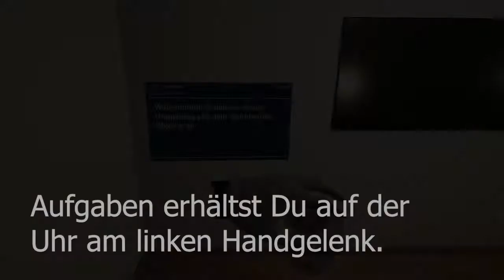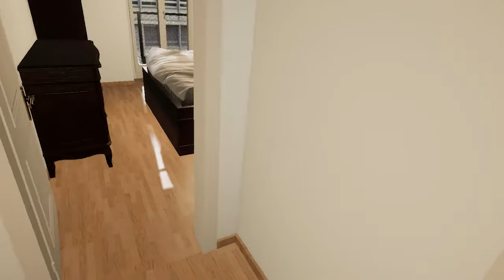VR-Experience "SimDeE":Tutorial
Einführungsvideo zur Handhabung der VR-Experience "SimDeE".
Zielgruppe: Die Gäste des SimDeC (simdec.ch), die mit uns im Bereich der Pflege und des Lernens Virtuelle Realitäten erleben möchten und mit uns forschen wollen.